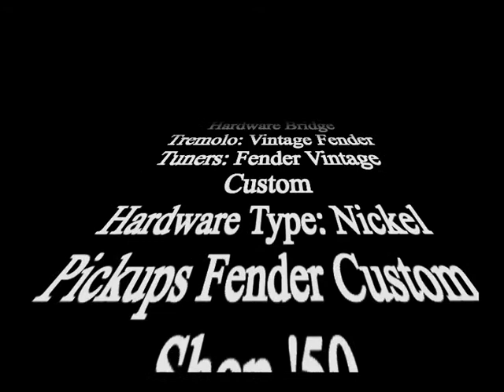Kon-Tiki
Played with a Fender Custom Shop Stratocaster 1954. Thanks for Listening and watching.